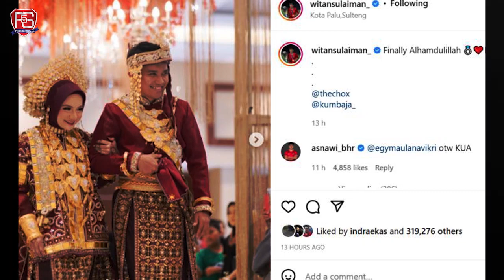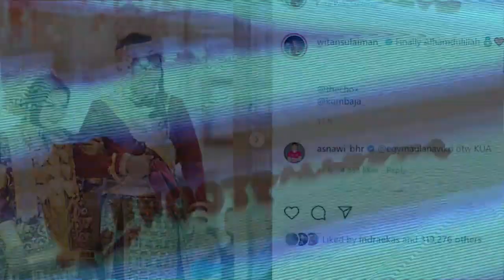BERITA SEPAK BOLA : "DUEL ELKAN BAGGOTT VS JORDI AMAT😎, FANS SAINT ETIENNE NGAMUK & LUKAKU NGAMBEK"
0:00 Fans Saint-Etienne Mengamuk Setelah Timnya Terdegradasi ke Ligue 2
1:19 Tak Kujung Kembali ke Inter Milan, Romelu Lukaku Pecat Agen
2:10 Jordi Amat Duel dengan Elkan Baggott, Tak Goyang Walau Kalah Postur
3:09 Setelah 23 Tahun, Nottingham Forest Akhirnya Kembali ke Premier League
4:05 Monza Promosi ke Serie A, Silvio Berlusconi Incar Scudetto dan Liga Champions
4:59 Witan Sulaeman Resmi Menikah, Egy Maulana Vikri Kena Sindir